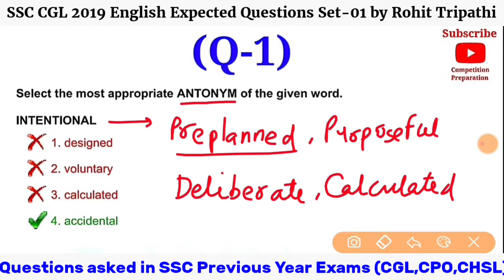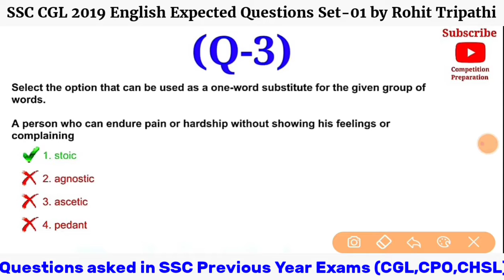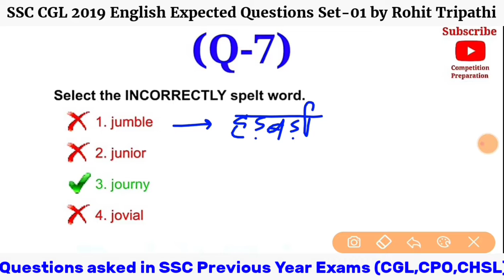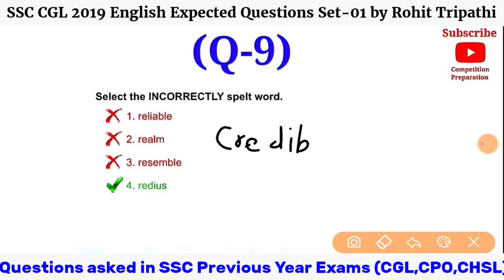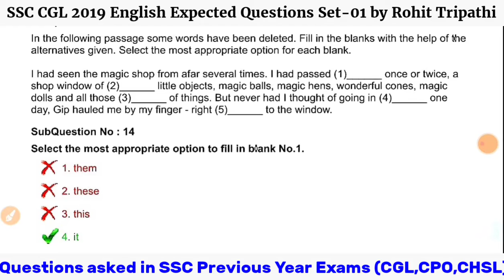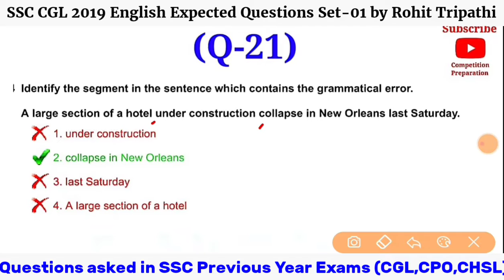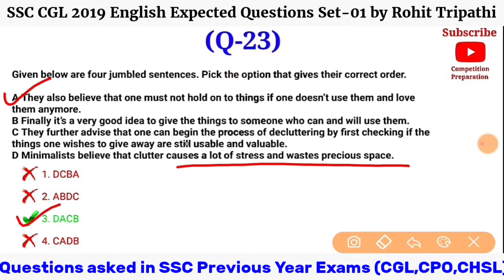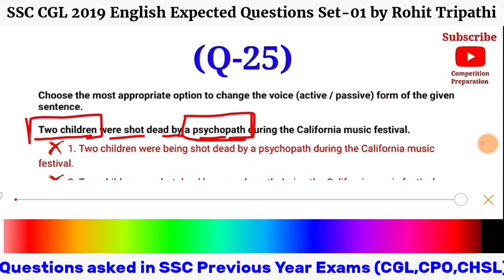SSC CGL Expected English Question Set-1 | SSC Previous Year English Solved Paper | CHSL 2020 English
SSC CGL 2019 Expected English Question Set-1 | SSC CPO 2019 English Solved Paper | English for CHSL

You will get expected questions set for SSC CGL 2019, CHSL 2020 daily.
English Set daily at- 10 AM
Maths Set daily at- 08 PM